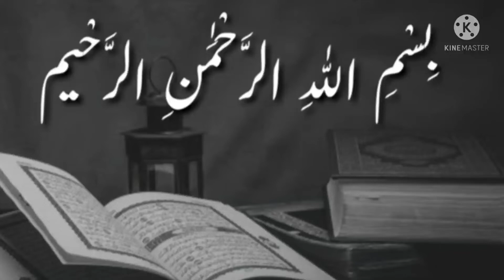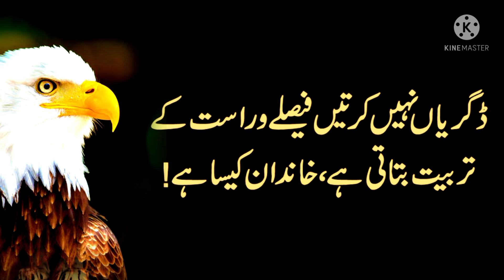Golden Words In Urdu|BestCollection of Motivational Quotes |BestUrdu Quotations|Husband Wife Quotes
Golden Words In Urdu|Best Collection of Motivational Quotes |Best Urdu Quotations